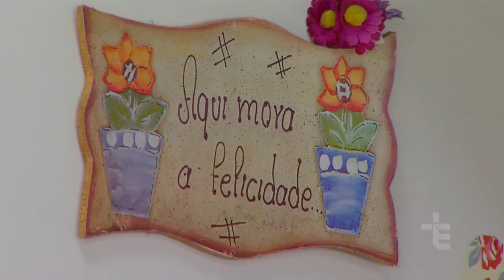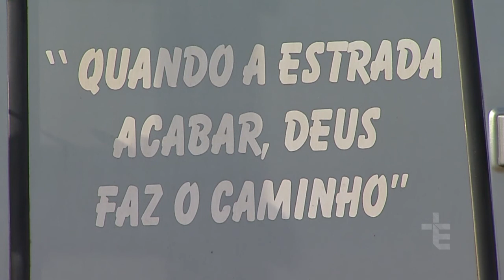JORNALISMO | ANDARILHA DO BEM PERCORRE ESTRADAS DO PAÍS AJUDANDO QUEM PRECISA [CC]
Hoje nós vamos conhecer a história da Morgana, uma catarinense de Navegantes que há quatro anos pega a estrada para uma nobre missão: fazer o bem sem olhar a quem.
(5634)